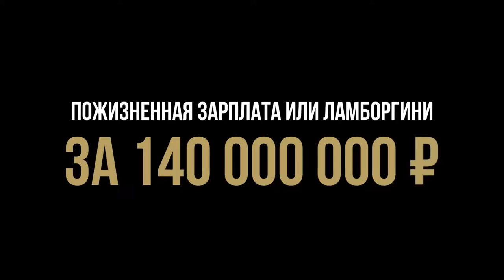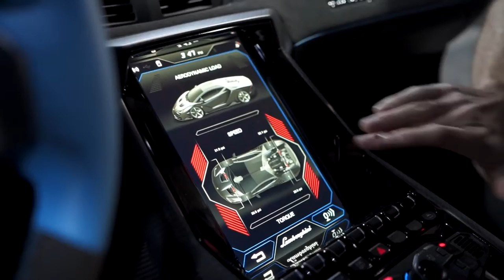Самая дорогая Ламба в мире – 140 млн рублей за 770 сильную Lamborghini Centenari Ламбаржин 140 млн ₽